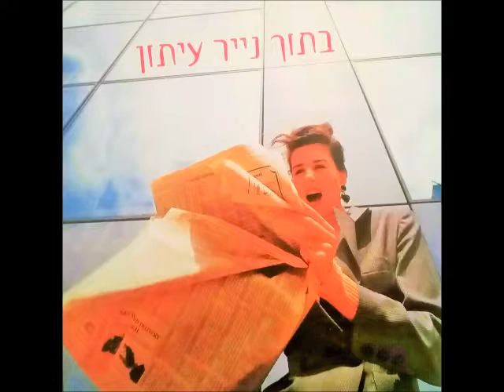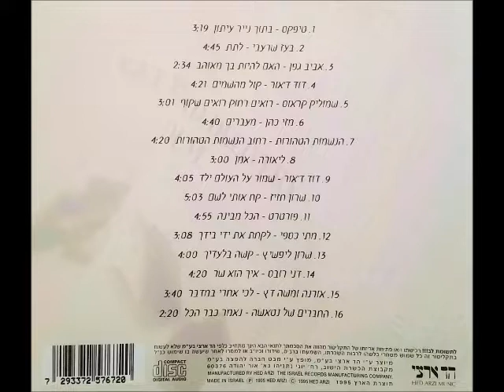שרון חזיז - קח אותי לשם